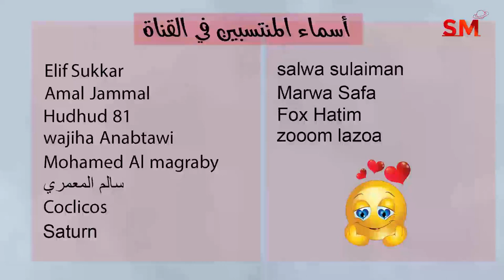توقعات الأبراج اليوم الجمعة 3 شباط فبراير 2023 سعيد مناع